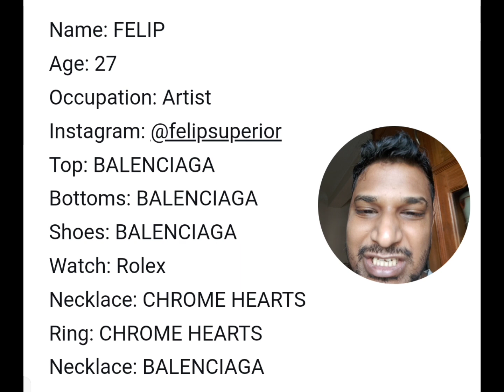SB19 Felip on Fashion Snap in Japan